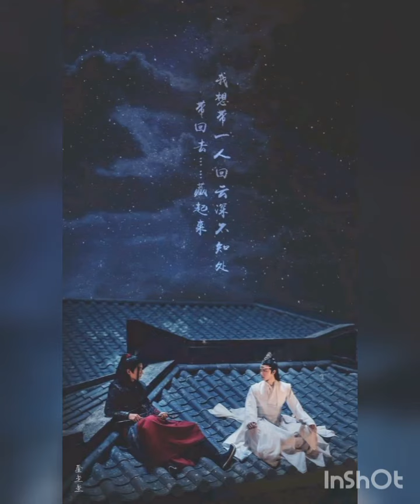richard marx right here waiting lyrics